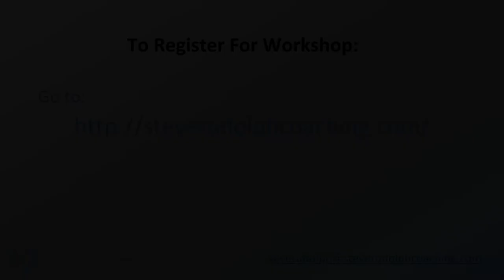Workplace Coaching Skills for the Busy Manager Workshop Trailer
Taking place in Asheville, NC on June 1st, 2017; this highly engaging workshop will teach managers how to be better coaches and leaders for their teams and their organizations. Effective and inspiring managers are key drivers of employee engagement. Participants will gain clarity on how their capacity to grow and develop their people is central to attracting, engaging, and retaining top industry talent. People rarely quit a great boss, but they often quit mediocre managers. This workshop is designed to help the dedicated manager be a great leader and coach.